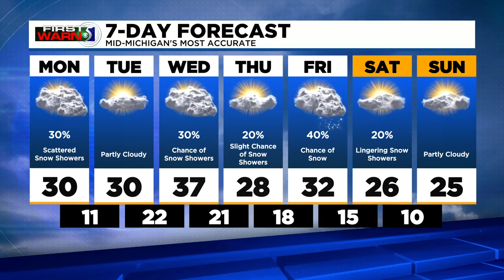First Warn 5: Sunday evening, February 6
Meteorologist John Gross has the forecast.